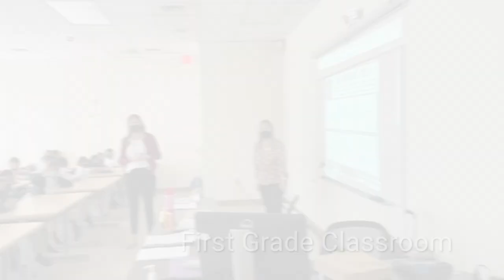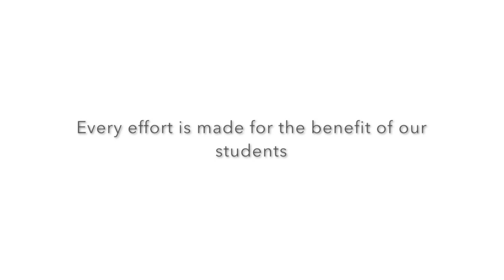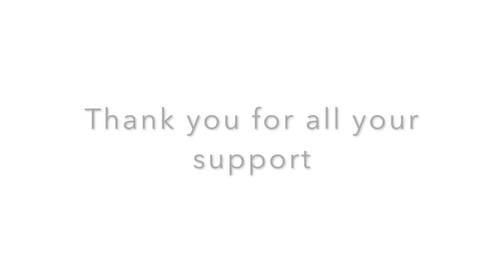SIU Location/ Shelton Academy